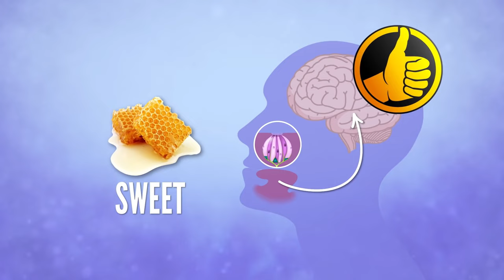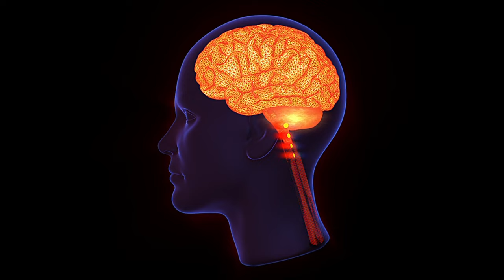How Sugar Hijacks Your Brain!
Sugar cravings got you hooked? It's not your fault!  This video reveals the shocking science behind how sugar hijacks your brain's reward system, leading to addiction and even memory decline.

how sugar affects brain
is sugar addictive
is sugar harmful
science of addiction
dopamine